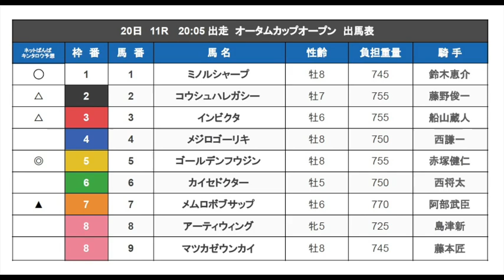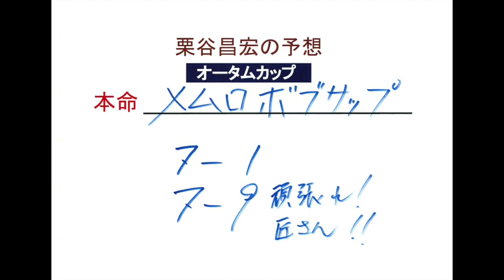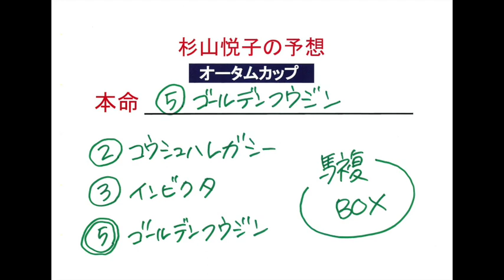"ばんば魂"令和4年11月18日(金)放送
11月18日（金）16時30分放送の「JAGA ばんば魂」は、10年以上ばんえい競馬を撮り続けてきた写真家・山岸伸さんのインタビューをお届けします。ばんえい競馬を撮り始めるきっかけ、ばんえい競馬の撮り方などをおききしました。
また、20日（日）のメインレース「オータムカップ」の展望と予想をお送りします。DJ栗谷の馬券予想もあるのでぜひお楽しみください。

放送で紹介させていただいた方全員にばんえいグッズをプレゼント！

（パーソナリティ：栗谷昌宏、杉山悦子）

放送は24時間インターネット経由無料で、全国どこにいても聞くことができます。

スマホの場合はアプリダウンロードしてください。